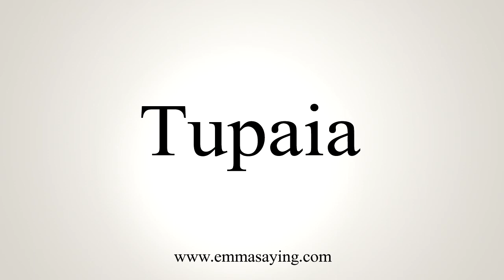How To Say Tupaia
Learn how to say Tupaia with EmmaSaying free pronunciation tutorials.